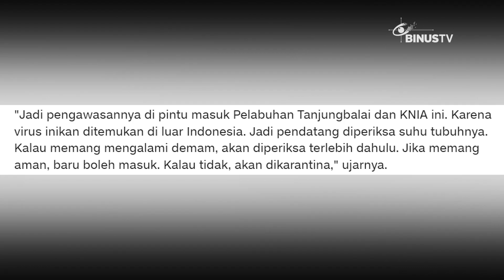Headline - Bandara Kualanamu Tingkatkan Keamanan Usai Berita Virus Nipah | JURNAL 19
Dinkes Sumatera Utara mengambil langkah cepat, usai mendapat surat edaran dari Kemenkes Republik Indonesia, perihal antisipasi penyebaran virus Nipah di tanah air. Untuk mengantisipasi virus mematikan ini, kini pihaknya telah memperketat keamanan Bandara Kualanamu dan Pelabuhan Tanjungbalai.